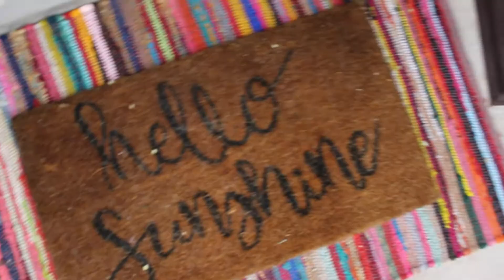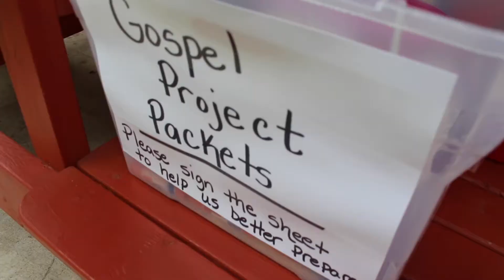Kids Ministry in Pandemic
Brother John shares what he has been doing to minister to kids during this unique time.